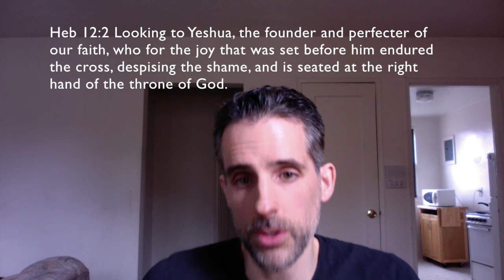Loving the appearance of Christ | Loving the rapture | 2 Tim 4:8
In this video, I discuss Paul’s statement in 2 Tim 4:8 where he speaks of the crown of righteousness that will be given to those who love the appearance of Christ:

2 Tim 4:8 Henceforth there is laid up for me a crown of righteousness, which the Lord, the righteous judge, shall give me at that day: and not to me only, but unto all them also that love his appearing.

I address how this love often manifests itself in the life of the believer, as well as how this love is to motivate the christian to live a faithful life. Lastly, I address how loving the appearance will one day be rewarded by Christ.